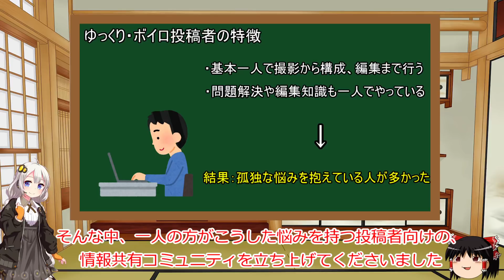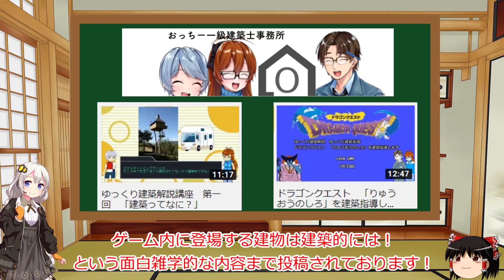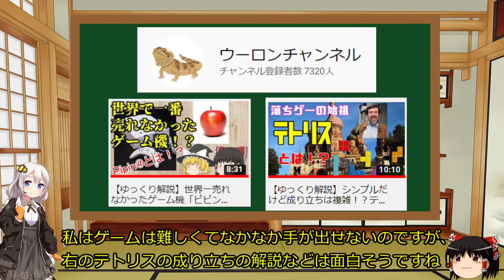[重大告知！]コラボチャンネル、始動します！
ぜひ登録お願いします:thumbsup:

＝＝＝＝＝このチャンネルの参加クリエイター＝＝＝＝＝